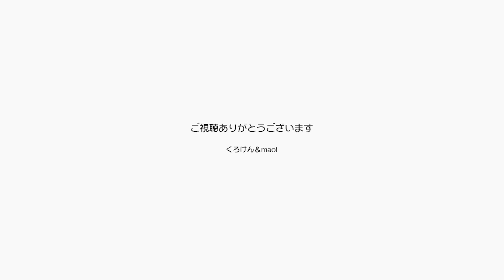くろけんの歌修行 2020.2.16 秦野 居酒屋鹿の子ライブ 加齢による衰えに抗う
地元のミュージシャンが定期的に参加して行われるライブで、人気のイベントに参加させていただきました。
居酒屋さん鹿の子（かのこ）をライブスペースに仕立てて、美味しいお酒と食事を楽しめる楽しい時間でした。
カメラ位置が遠くて音声が悪いので聞きにくいですが雰囲気は伝わるでしょうか？

６１歳の挑戦！